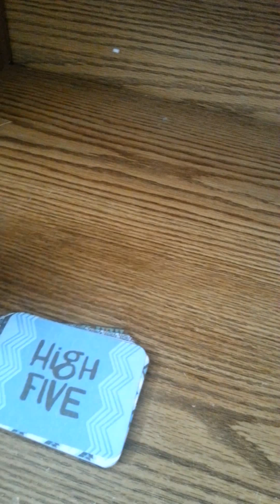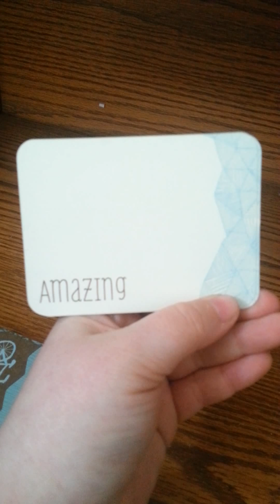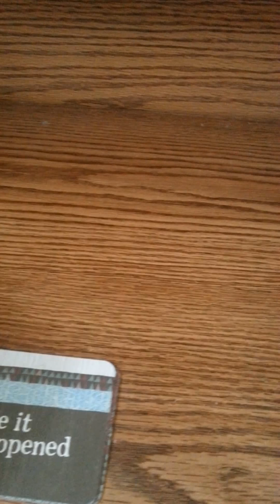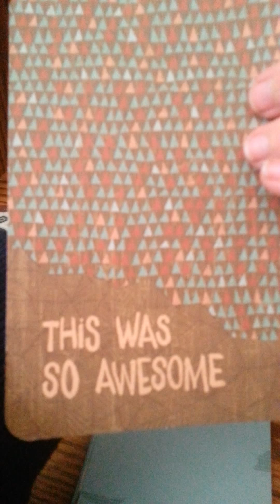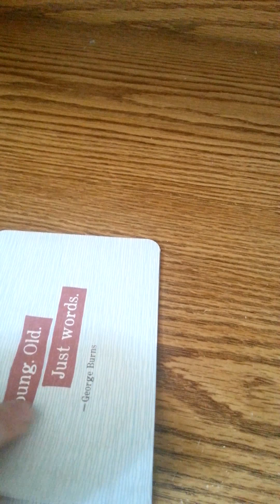CTMH Picture my Life Jackson scrapbooking program.